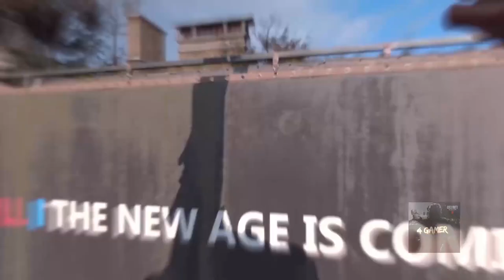TOP 10 AMAZING Upcoming Games of 2019 2020 PS4, XBOX ONE, PC Cinematics Trailers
10 BEST Game Trailers[ 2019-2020]